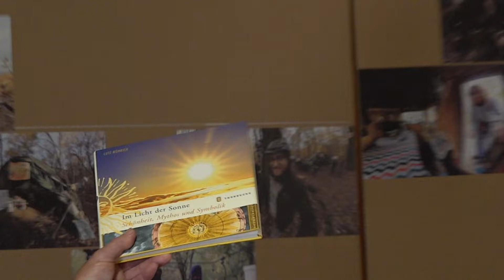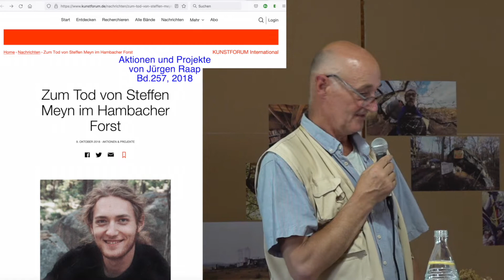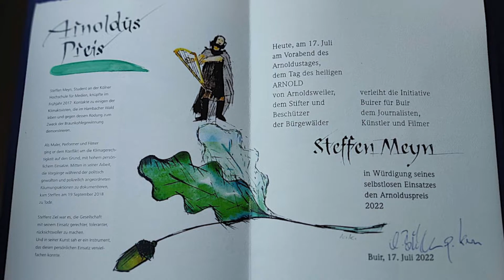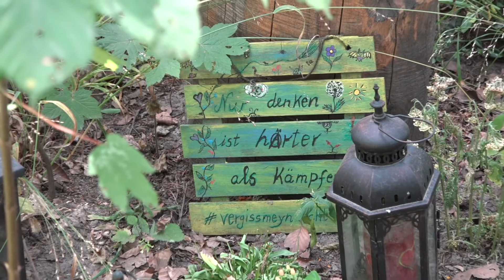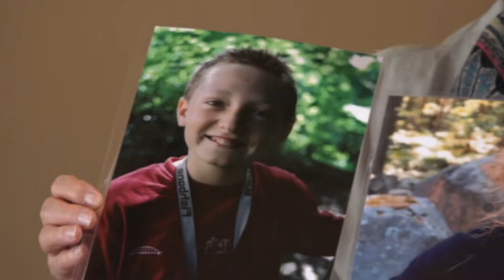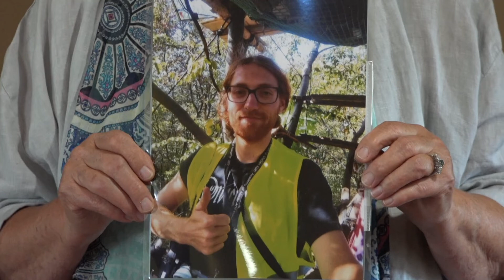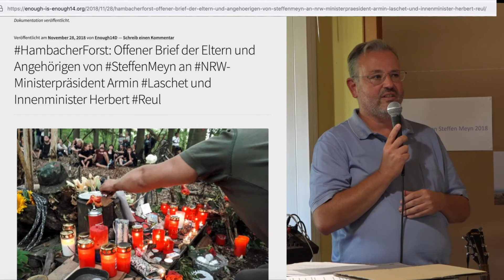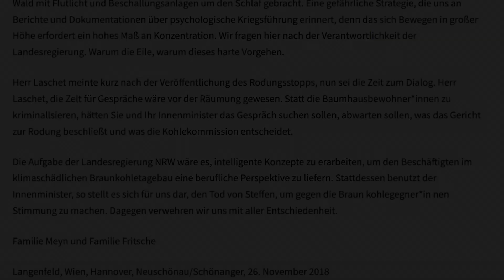Arnoldus-Preis posthum an Steffen Meyn tödlich verunglückt bei Räumung im Hambacher Forst 2018 (3)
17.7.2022 Im 3. Video der Arnoldus-Preisverleihung posthum an Steffen Meyn hält Michael Zobel die Laudatio für Steffen Meyn. Michael Zobel selbst war 1. Preisträger des Arnoldus- Preises im Jahr 2019.
Steffen Meyn war Kunststudent an der KHM, Journalist, Blogger
Im Anschluss an die Laudatio findet die Übergabe an die Eltern von Steffen , Elisabeth und Horst Steffen statt.
Und dann spricht die Mutter Elisabeth Meyn ein wenig über ihren Sohn Steffen.
Zuletzt wird der Offene Brief gezeigt, den Eltern und Angehörige kurz nach dem Tod von Steffen verfasst haben, gerichtet an Minister Laschet und Reul und die Ganze Landesregierung NRW
Mit dem Lesen dieses Brief wird klar, wie unfassbar empörend und rücksichtslos hier bezüglich des Hambacher Waldes seitens der Landesregierung im Jahr 2018 vorgegangen wurde.

Der offene Brief ist unterlegt mit der Musik von Sandro, einem Freund von Steffen Meyn, der auch mit ihm zusammengelebt hat, und dieses Lied,  unmittelbar nach derm Tod von Steffen Meyn geschrieben hat.

Die Räumung des Hambacher Waldes kam nur mithilfe eines Vorwandes,  von angeblichen  Brandschutzgründen zustande.